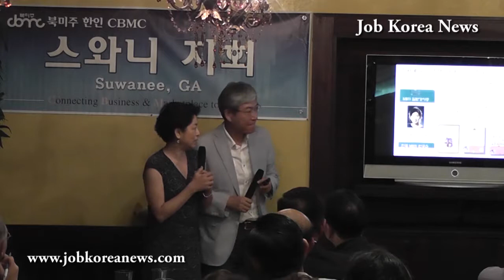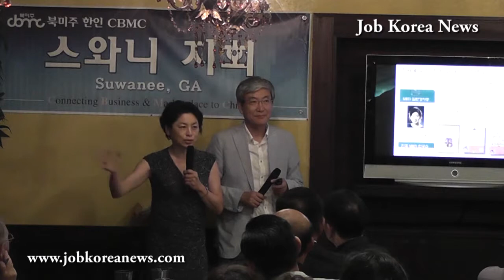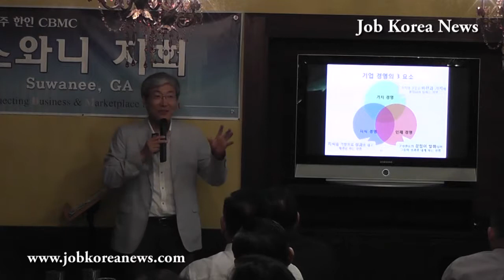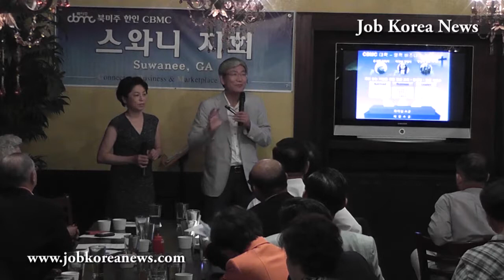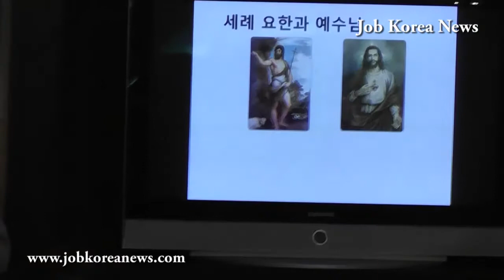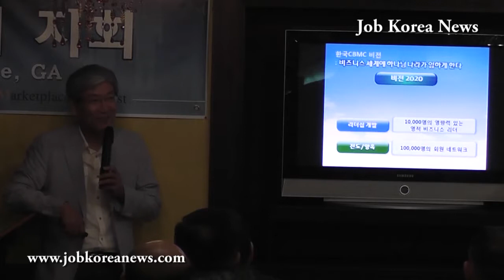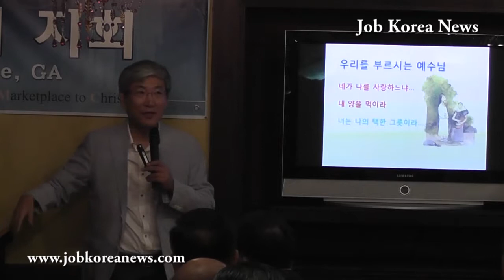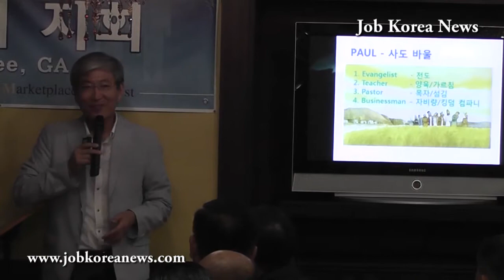크리스찬 비지니스와 부부사역 기독실업인회,스와니 지회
지남 29일 북미주한인 기독실업인협회 가 청담에서 크리스찬 비지니스와 부부사역 주제로 특강을 열었다.
특강 강사는 이백용 바이텍 씨스템 회장 ,송지혜씨 부부로 CBMC 스와니 지회(지회장 심우철)가 주관 했다.